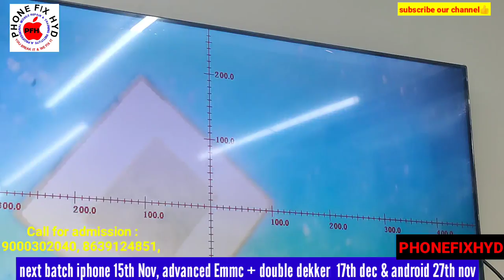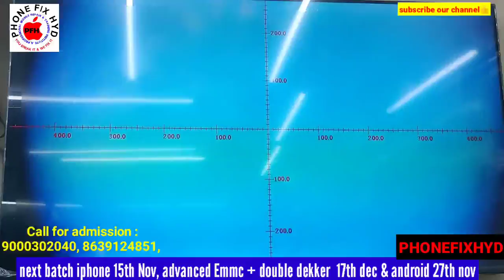QUALCOMM CRASH DUMP MODE 100% SOLUTION 1PLIS 7T LIVE REPAIR FIRST ON YOUTUBE 100% WORKING SOLUTION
MOBILE REPAIR PROFESSIONAL TRAINING IN INDIA PHONEFIXHYD @HYDERABAD TELANGANA. DAY 6Th LIVE CLASS

PHONEFIXHYD TEAM

SEP 27Th BATCH COMPLETED STUDENT REVIEW IN TELUGU MUST WATCH CONGRATS : राजा राम

EMMC_+_HARDWARE_ADVANCED M_SAP NEW COURSE LAUNCH BY PHONEFIXHYD || MOBILE REPAIRING IN INDIA

EMMC MASTER COURSE DETAILS : CPU REBALLING
👉BLACK PASTED IC REMOVE & CLEAN
👉WHITE PASTED IC REMOVE & CLEAN
👉YELLOW PASTED IC REMOVE & CLEAN
IN EASY WAY WITHOUT ANY PIN DAMAGE
👉DOUBLE DEKKER CPU REMOVE AND INSTALLED 100% SUCCESSFUL RESULT.
👉EASY WAY OF FAULT FINDING AND TRACINIG METHOD.
👉POWERFULL DIAGNOSED METHOD.
👉EASY WAY OF SHORTING REMOVE
👉EASY WAY OF REMOVE PRIMARY & SECONDARY SHORTING.
👉100% EMMC WORK.
👉UFI & EASY JTAG PROGRAMMING.
👉SOFTWARE CLASS
👉EMMC CHANGE PROCESS
👉EMMC 90% CONSUMED.
👉ALL UNLOCKING AND FRP BY PASS METHOD.
👉ALL HANG ON LOGO SETS SOLUTION.
👉ALL EMMC ERROR SOLUTIONS.

JOIN TODAY CALL FOR DETAILS.

call or whatsapp our institute number. 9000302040, 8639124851, 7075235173.

Next batch 17th december book now
Limited seats available hurry up👍👍

Be a professional technician.

JOIN TODAY
PHONE FIX HYD
NEXT BATCH JUNE BATCH FULL
ADVANCE LEVEL INTERNAL CIRCUIT LEVEL CLASS WITH 100% PRACTICAL CLASS.
SAMSUNG DOUBLE DEKKER CPU.
HARD BLACK PASTED CPU EMCP REMOVING AND GLUE CLEANING METHOD.
SCHEMATIC DIAGRAM INTERNALLY EXPLAIN
DIRECT SOLUTION ON RUNNING PROBLEMS.
EMMC AND UFS PROGRAMING WITH UFI BOX AND EASYJTAG BOX. MEDUSA PRO
SOFTWARE BASIC TO ADVANCE CLASS ON ALL DONGLES.
👉SPECIALLY FOCUS ON FALUT FINDING AND CIRCUIT KNOWLEDGE.
SPECIALLY PRACTICAL CLASS ON MI ONLY EMMC CHANGE PROCESS.

BY PHONE FIX HYD TEAM.
JOIN FOR INTERNAL CIRCUIT LEVEL TRAINING FOR PROPER WORK.
CALL IMMEDIATELY AND BOOK YOUR SEAT KNOW LIMITED SEATS FOR NEXT BATCH ONLY 10 STUDENT IN A BATCH.

JOIN TODAY NEXT BATCH 17Th APRIL 2021.
CALL FOR TRAINING:
CALL FOR ADMISSION:

A PROFESSIONAL MOBILE REPAIR TRAINING INSTITUTE
JOIN TODAY NEXT BATCH 17Th JUNE 2021.
CALL FOR TRAINING:
CALL FOR ADMISSION: